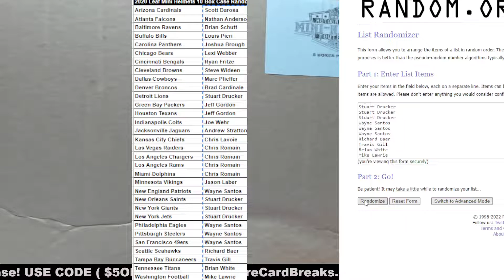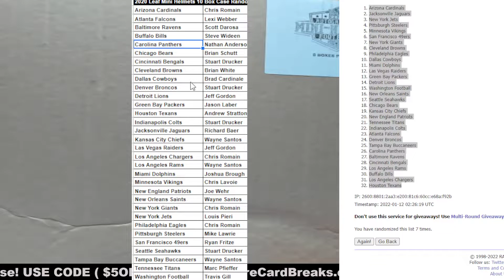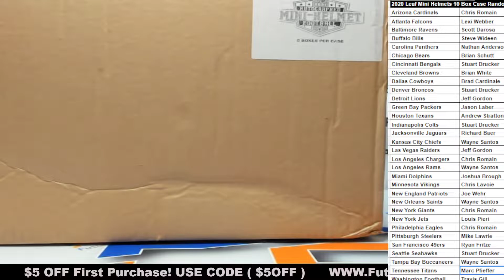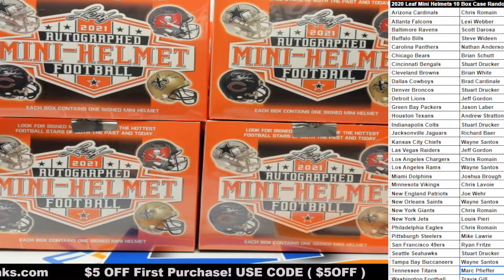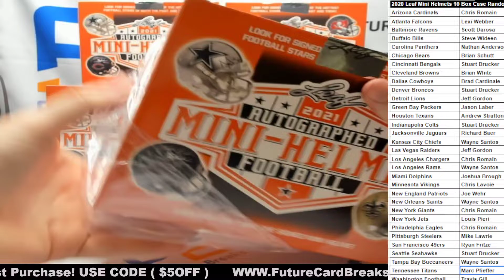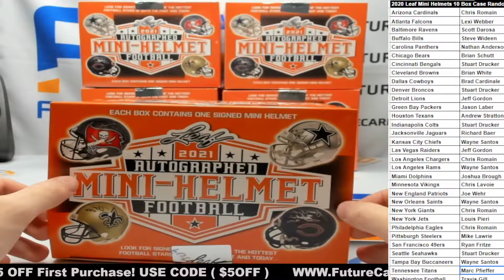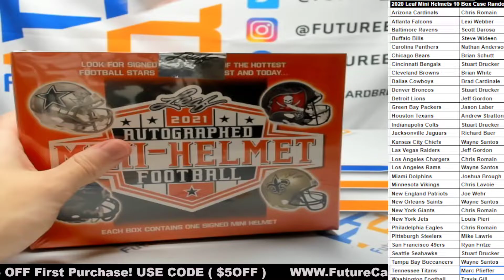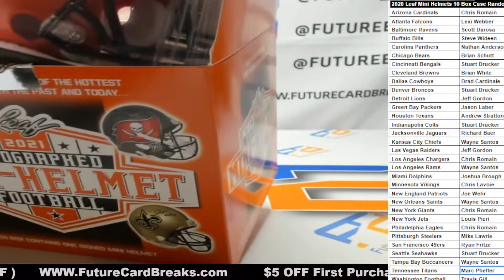2020 Leaf Mini Helmets 10 Box Case Random Teams #1